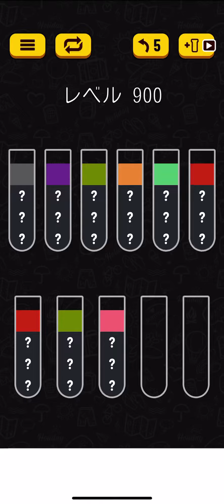Water Sort Puzzle level 900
Water Sort Puzzle